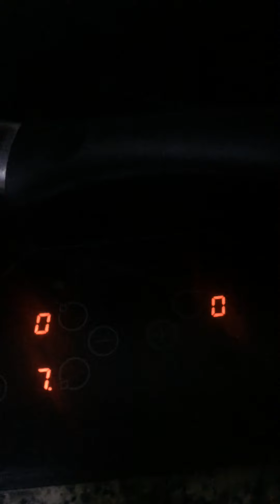Hazlo bueno judias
Rica receta jijijij 🤗